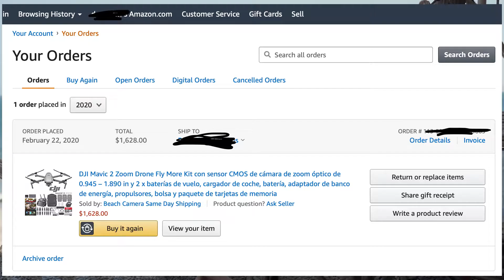Mi primera vez volando drone!!!!!!!! 🚁😰😰😰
Hola !!! Como están? El día de hoy les traigo mi experiencia volando mi drone por primera vez!!. 💕💕💕